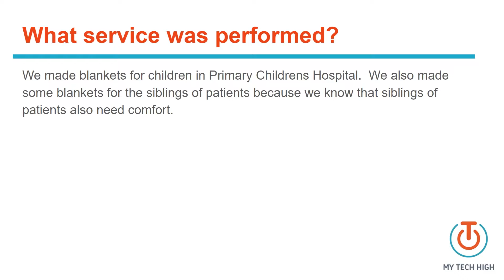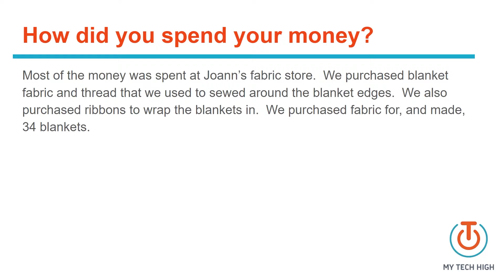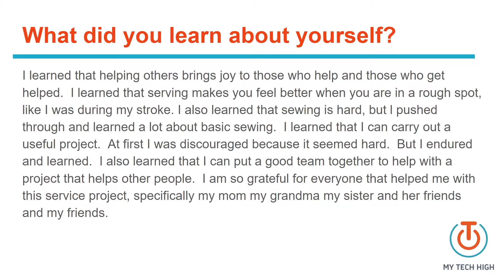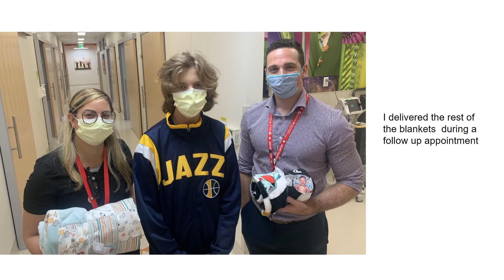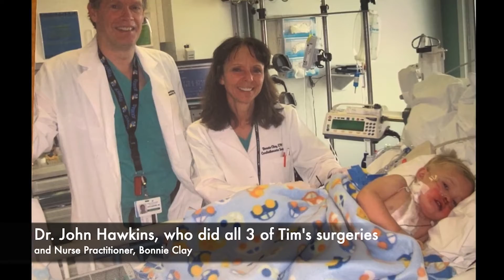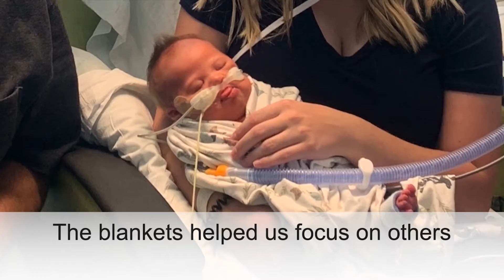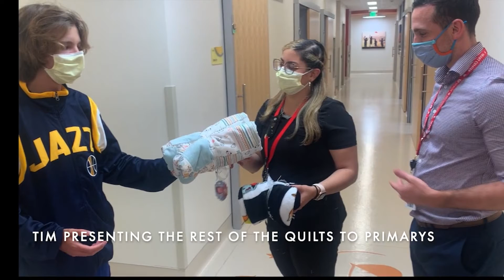Quilt Service Project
Tim leads a service project making quilts for children and families in the hospital.